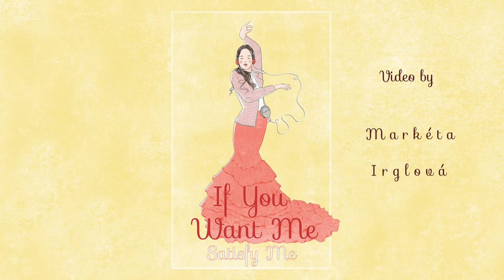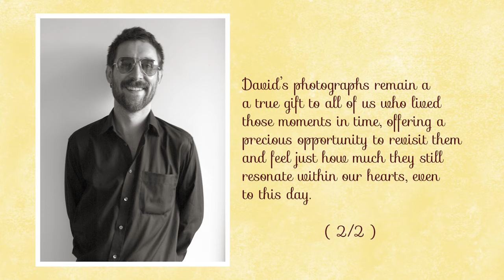Marketa Irglova - If You Want Me - (Official Video)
In 2006 a few friends got together and made a movie on the streets of Dublin in January. A film by John Carney, starring Glen Hansard and Markéta Irglová - Once.  Film Stills Photography by David Cleary, video by Markéta Irglová.

David Cleary is a Dublin based photographer and a dear friend.
He captured many wonderful moments pre & post Once, some of which are included in this video.
David’s photographs remain a true gift to all of us who lived those moments in time, offering a precious opportunity to revisit them and feel just how much they still resonate within our hearts, even to this day.

Those of you who have held Once close to your heart throughout the years will surely appreciate this journey as well.

- LYRICS -

Are you really here,
Or am I dreaming?
I can’t tell dreams from truth,
For it’s been so long,
Since I have seen you,
I can hardly remember your face anymore,

But when I get really lonely,
And the distance causes only silence,
I think of you smiling,
The pride in your eyes,
A lover that sighs,

Satisfy me.
If you want me,
Satisfy me

Are you really sure,
That you’d believe me,
When others say I lie?
I wonder if you could,
Ever despise me,
When you know I really try,

To be a better one,
To satisfy you,
‘Cause you’re everything to me,
And I’ll do what you ask me,
If you let me be free.

Satisfy me.
Satisfy me

- MUSIC CREDITS -

Written by Markéta Irglová

Produced by Sturla Mio Thorisson
Recorded & mixed by Sturla Mio Thorisson at Masterkey Studios, Iceland 2023
Mastering by Scott Hull at Masterdisk, Peekskill, New York 2023

MARKÉTA IRGLOVÁ: Piano and vocals
ERIC HARPER: Flamenco guitar
MARJA GAYNOR: violin and viola
PETER MOC: Acoustic and electric guitar
MANUEL BARRETO: Drums and percussion
ZUZANA IRGLOVÁ: Backing vocals
MALINDA KATHLEEN REESE: Backing vocals

String arrangement by Marja Gaynor

Admin by Warner Chappell Publishing (ASCAP)